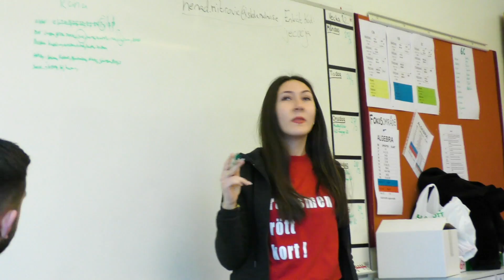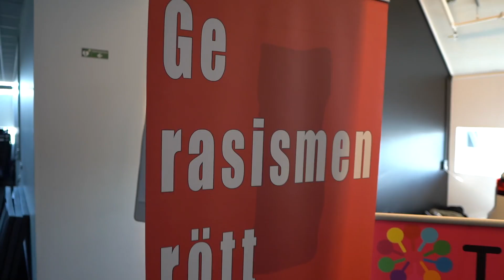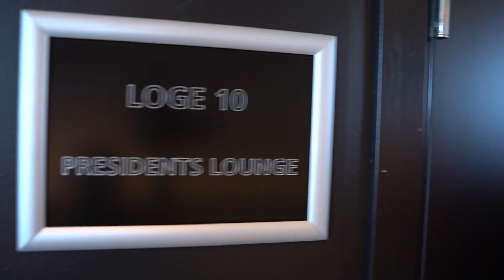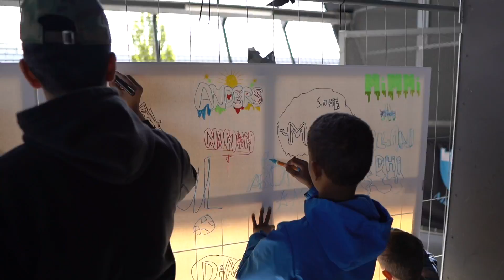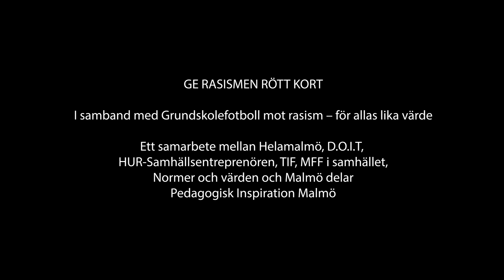Ge rasismen rött kort - Grundskolefotboll mot rasism - För allas lika värde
En film om vårterminen 2019års arbete med Ge rasismen rött kort -
Grundskolefotboll mot rasism - För allas lika värde.

Ett samarbete mellan 16 grundskolor från Malmö,
Stenkulaskolan
Kroksbäcksskolan
Hermodsdalskolan
Värner Rydénskolan
Apelgårdsskolan
Strandskolan
Ängslättskolan
Bulltoftaskolan
Zenitskolan
Johannesskolan
Nydalaskolan
Monbijouskolan
Annebergsskolan
Sorgenfriskolan
Sofielundsskolan
Lorensborgsskolan

Helamalmö
D.O.I.T
HUR-Samhällsentreprenören
TIF
MFF i samhället
Spelarföreningen
Normer och värden
Malmö delar
Pedagogisk Inspiration Malmö
Malmö stads pedagogisk utvecklingsenhet

Verksamhetssamordnare
Gustavo Nazar